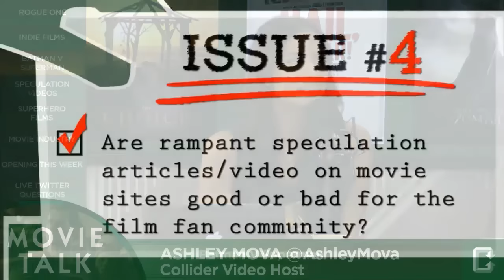Speculation videos good or bad for the film fan community? - Collider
Are rampant speculation articles/video on movie sites good or bad for the film fan community?